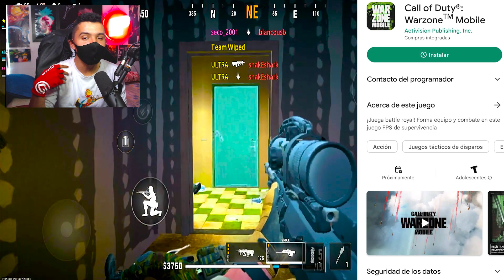Warzone Mobile LANZAMIENTO SUAVE POR FIN !! REGISTRATE !! MAPAS SERVIDORES ACTUALIZACIONANDROID iOS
Warzone Mobile LANZAMIENTO SUAVE POR FIN !! REGISTRATE !! MAPAS SERVIDORES ACTUALIZACION ANDROID iOS